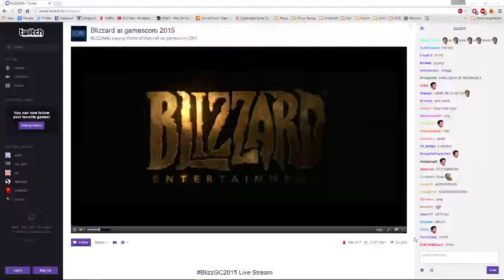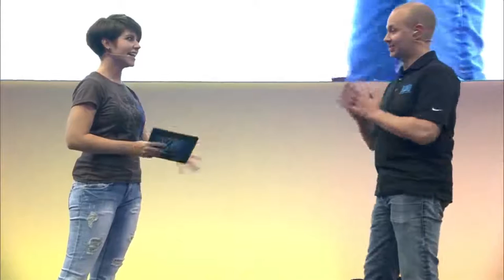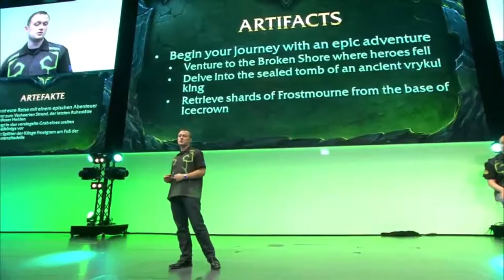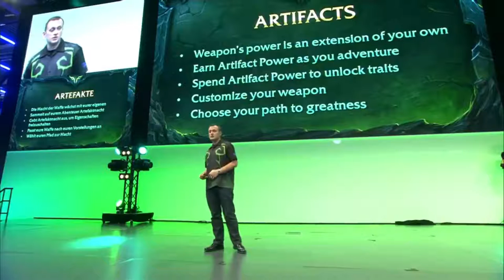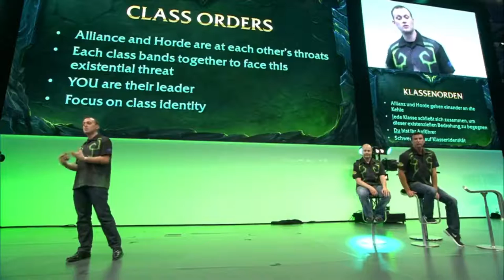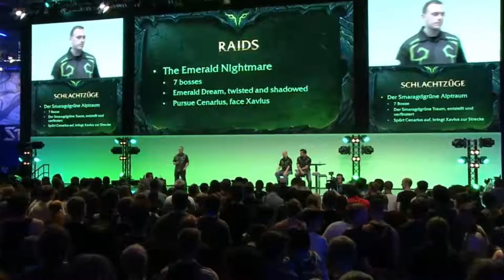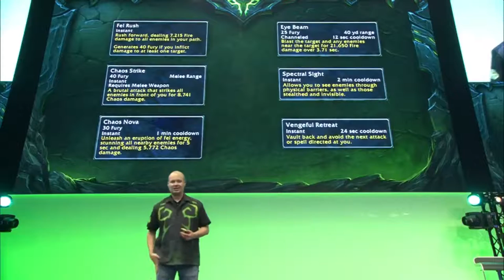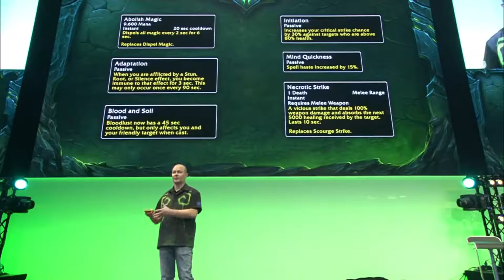WoW Expansion Reveal 2015 Live Stream on Twitch (Full HD Version)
This is the official live stream on twitch, where Blizzard reveals the next expansion: WoW Legion. I do not own this, i just wanted to share it =).